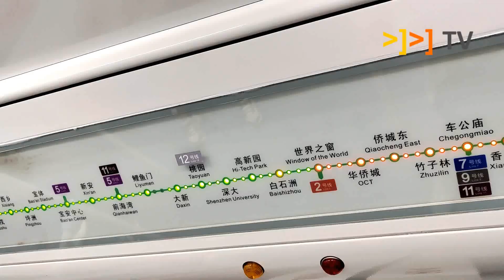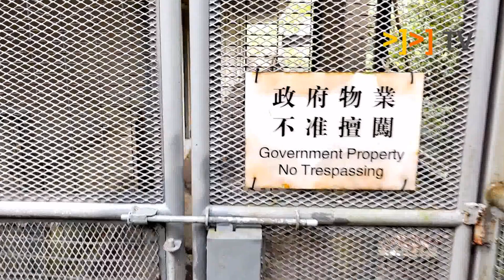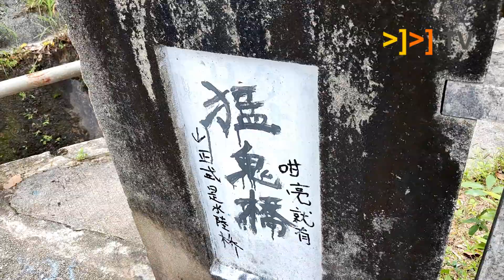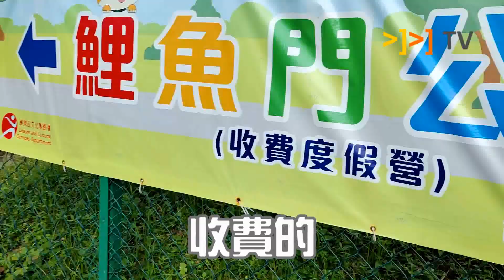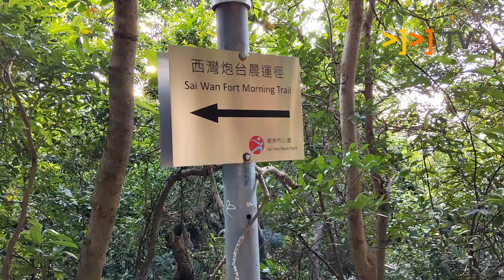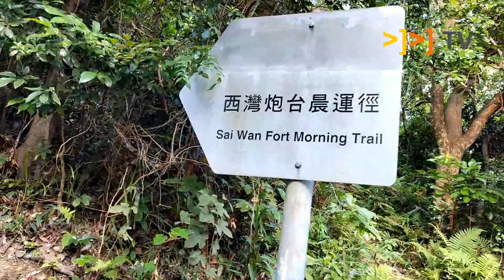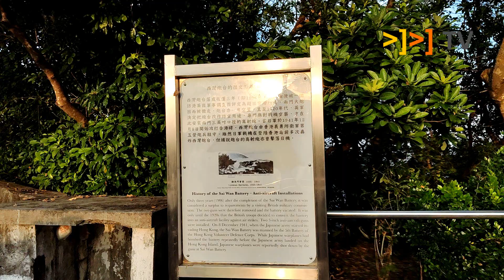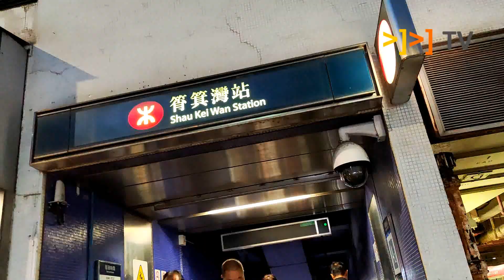【港下去邊EP2】橫渡猛鬼橋入結界 | 登西灣炮台禁區 | 引水道山谷奇歷之旅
【港下去邊】柴灣
金記冰室快速醫肚
坐上雲霄飛車上山
尋找峰華邨秘道
深入引水道山谷
發現咗荒廢多年嘅
舊英軍指揮部後
橫渡猛鬼橋進入結界
繞圈無數遍終於
登上西灣炮台禁區
息葉黑化成黑色行路草
童V修練成天梯苦行僧
羽神就認識咗西山山神

*攝於2023年10月初 @yusonnewt + 息息 + V
【kongwhere】Chai Wan
quickly filled our belly at Kam Kee Cafe
hopped on to the roller coaster to the mountain edge
searching for the secret path to Fung Wah Estate
entering the deep valley of the waterway
and discovering the long-abandoned
old British military headquarters
crossing the bridge of fierce ghosts, entering the barrier
circling countless times finally
reaching the restricted area of Sai Wan Fort
sick leaves turned black, becoming black oddish
kid V trained to become an ascetic monk of the ladder to heaven
feather deity met the west mountain deity

*start of October 2023 by @yusonnewt + leaf + V
Chai Wan 柴灣
Sai Wan 西灣
Shau Kei Wan 筲箕灣
Kam Kee Cafe 金記冰室
Fung Wah Estate 峰華邨
Ghost Bridge 猛鬼橋
old British military headquarters 舊英軍指揮部
Sai Wan Fort 西灣砲台